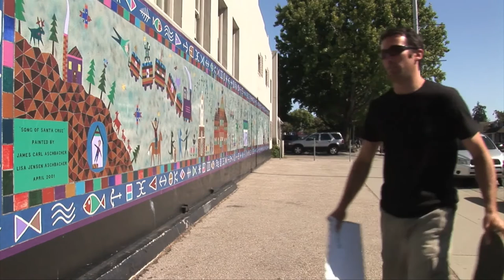Using QuickMask (scKeyer) with Titles in FCPX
Update:
QuickTools has been updated, enhanced, and replaced by SC KeyFX: